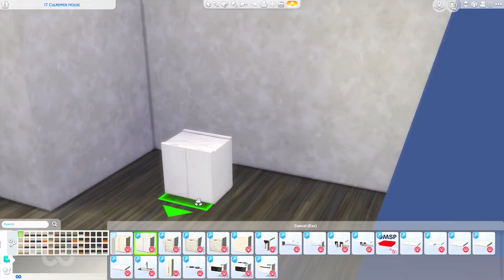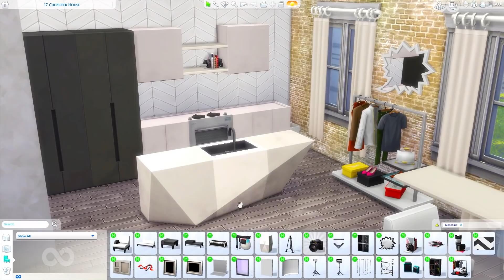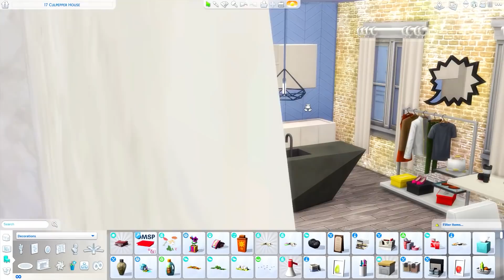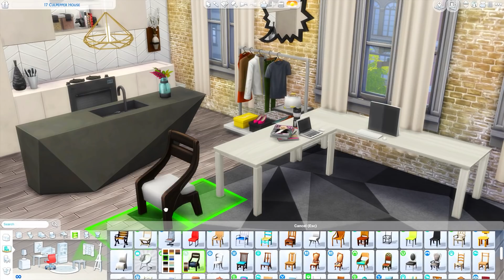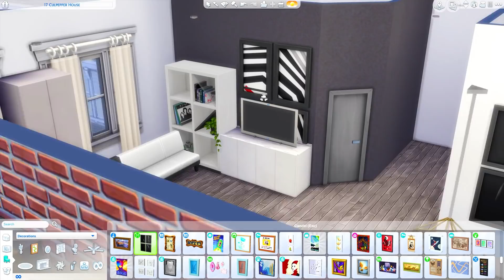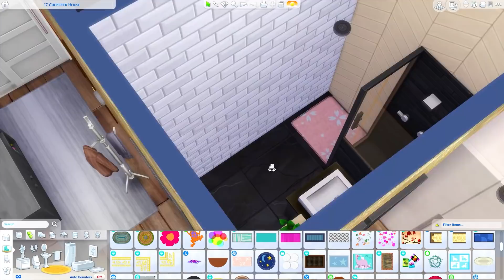FASHION DESIGNER APARTMENT // Sims 4 Speed Build [CC]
This apartment is for a Fashion Designer! Located in the Spice District of San Myshuno - this apartment is in the heart of the city! Original wood floors and exposed brick with a spacious modern kitchen and plenty of work space for this up and coming fashion designer!

You can find this build on the Sims 4 Gallery by searching my Origin ID “Gryphi”, the hashtag “MsGryphi”

17 Culpepper House
1 Bed, 1 Bath
§60,862
COME SAY HI THERE!

My Computer Setup ► COMING SOON
FAQ:
Q: What is that red shelf / block you are using?
A: It's an awesome CC shelf by picture amoebae that lets you place items at more precise levels

Q: How is your game so bright / what ReShade preset are you using?
A: I use a program called ReShade and I used the ZiistelBright preset :)